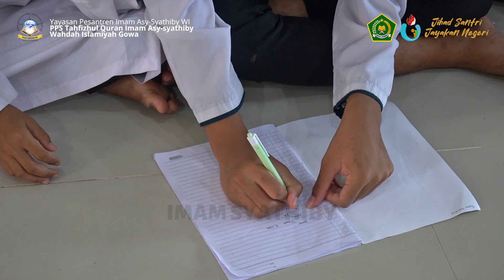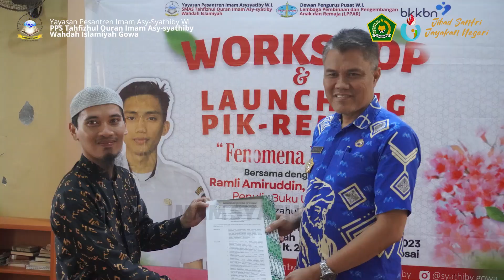Workshop & Kegiatan Launching PIK-Remaja oleh LPPAR DPP Wahdah Islamiyah dan bkkbn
Workshop Pencegahan dan Penanganan Bullying "Bullying di Pesantren Salah Siapa?" oleh ust. Slamet Sansi Hasman, S.T. kemudian dilanjut dengan Kegiatan Launching PIK-Remaja oleh LPPAR DPP Wahdah Islamiyah dan bkkbn.

Pondok Pesantren Tahfizhul Quran Imam Asy-syathiby Wahdah Islamiyah Gowa